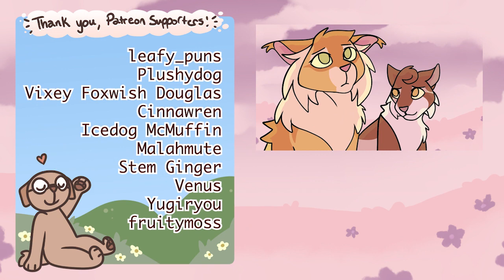This Town MAP / Part 16 - ( Mothwing x Leafpool !!!)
featuring MOTHPOOL I love these ladies!!!  the gays stay winning.  I know I said there'd be no video today but I LIED okay enjoy :)

leafy_puns
Vixey Foxwish Douglas
Plushydog
yugiryou
Venus
Cinnawren
M1crophone
Icedog McMuffin
Stem Ginger
MidoriiOchaa
fruitymoss